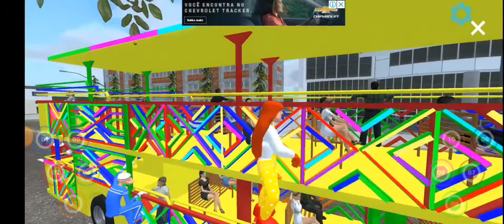Na lixeira, da carreta da alegria.